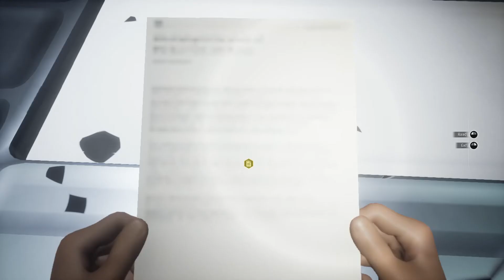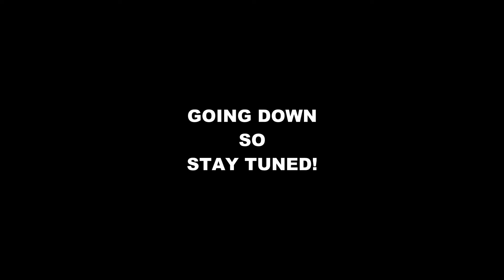Taking Steps to Survive On Mars - Moons of Madness Part Eight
Yup, back at it again, who was expecting the goodness?